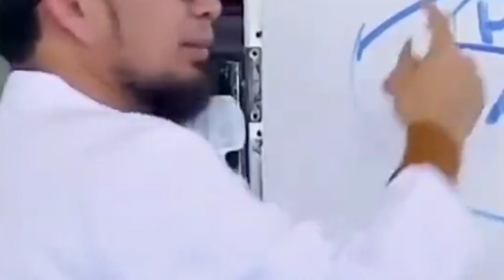kenali ciri-ciri orang beriman ini